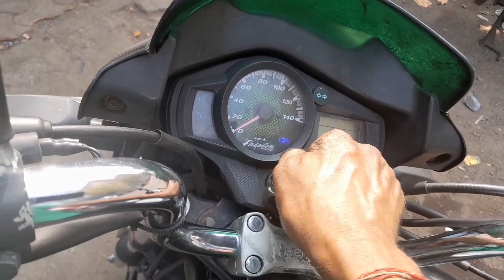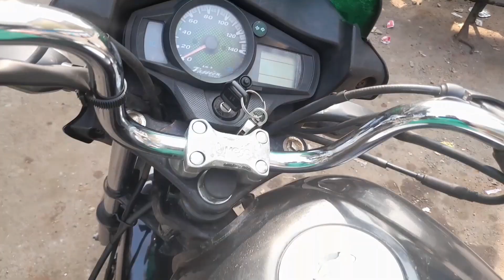Hero Passion Pro माइलेज सेटिंग माइलेज सेट करने का आसान तरीका फुल डिटेल्स